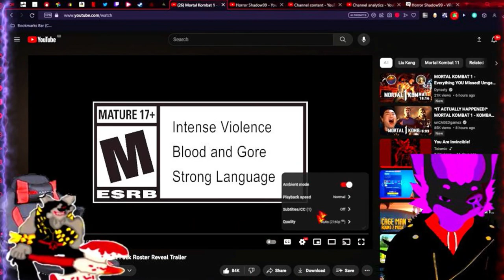SO MUCH CONTENT! | MORTAL KOMBAT 1 | UMGADI + DLC TRAILER REACTION W/ @Zeagods-CyberShadow 💪🐺👍🐲👀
What's Up Guys its ya Boy Horror Shadow99 here and today we got another brand new Reaction video for you guys, today me and My Boyfriend @Zeagods-CyberShadow will be reacting to the NEW Umgadi Trailer AND the Kombat Pack 1 DLC Reveal Trailer. So many new reveals such as Baraka, Li Mei, Darrius, Goro, Tanya, Khameleon, Omniman, Homelander, Ermac, Quan Chi, Takeda and PeaceMaker.

I am so excited for this game and I will be Live-Streaming the Story Mode EVERY Saturday at 8 PM GMT.